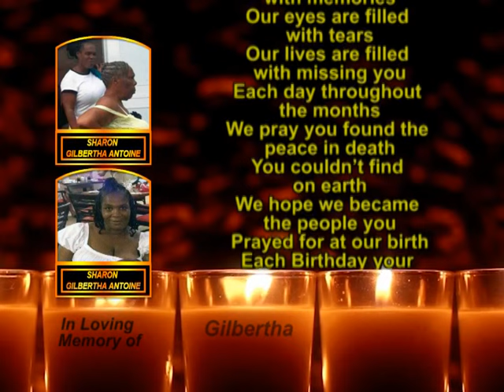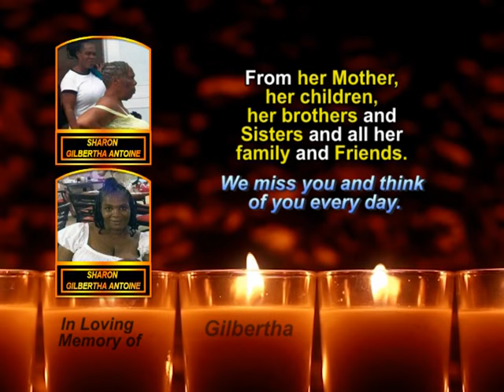Sharon Gilbertha Antoine Memorial